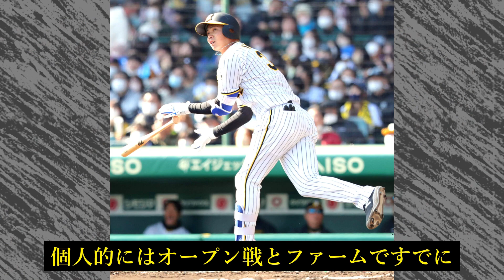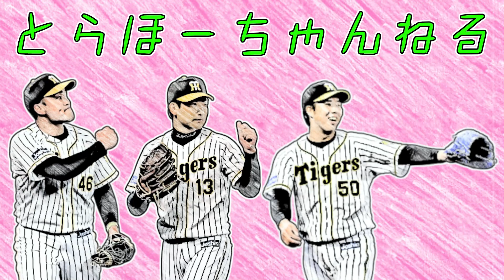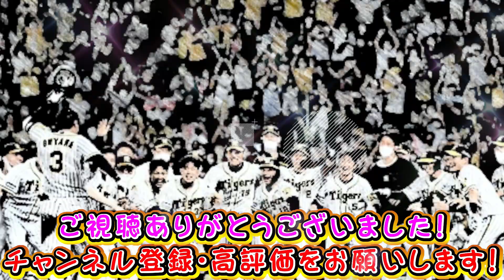【阪神開幕】阪神タイガース開幕スタメン・ローテ・勝ちパはこれだろwww 岡田監督の起用予想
2023年の阪神タイガースの開幕スタメンと開幕ローテ、勝ちパを予想してみました。
ルーキー森下やセカンド中野など、去年とは違う阪神タイガースが見られそうです。
今年は去年みたいに開幕から躓くことのないようにお願いします！！！

プロ野球（主に阪神タイガース）に関する情報をどんどん投稿していきます。

BGMは下記サイトの音源を使用させてもらっています。